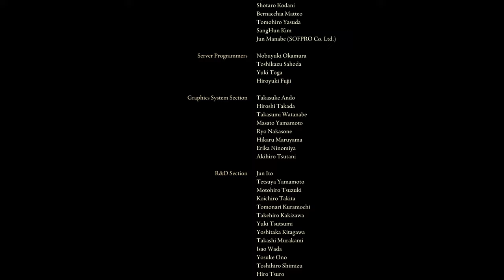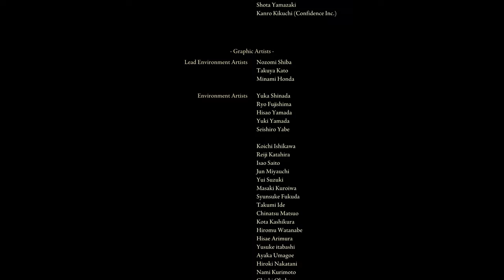Elden Ring - Elden Lord Ending cutscene + credits (1440p 60 FPS)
The ending cutscene of Elden Ring.. this is regarded as the standard ending!
We have found ourselves in an unfamiliar, challenging world.. yet eventually, we have adapted and overcome. We have become the Elden Lord.